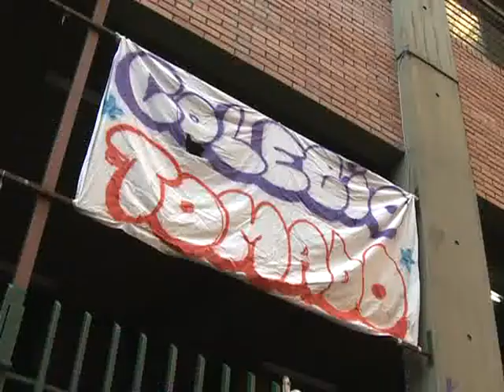Estudiantes toman cuatro colegios en reclamo de obras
Estudiantes de colegios secundarios tomaron hoy cuatro escuelas en reclamo del cumplimiento del plan de obras pautado el año pasado con el gobierno de la ciudad y prevén ocupaciones de otros seis hasta el jueves en caso de no obtener respuestas.
Las escuelas Claudia Falcone, Fernando Fader, Otto Krausse y Media Dos fueron tomadas esta tarde por sus alumnos con dictado de clases, mientras que el Manuel Belgrano y el Normal 10 se sumarán mañana al tiempo que los normales 1,4 y 6, junto al colegio de música Juan Esnaola tienen previsto una medida similar el miércoles.
Las tomas de los colegios fueron concretadas tras una marcha que la Coordinadora Unificada de Estudiantes Secundarios (Cues) realizó la semana pasada al Ministerio de Educación de la ciudad en la que reclamaban ser recibidos por el titular de la cartera Esteban Bullrich, sin resultados positivos.
La situación en el Normal 7 -donde una puerta cayó encima de una alumna-, el principio de incendio de un aula en el jardín de infantes Walt Disney, así como también la falta de cumplimiento de parte del gobierno porteño de las obras en el Polo Educativo Saavedra de acuerdo al plan previsto, fueron algunos ejemplos puestos por los estudiantes para justificar las medidas.
Aldana, titular del centro de estudiantes de la escuela Falcone, aseguró, tras una reunión de la CUES en ese establecimiento, que fueron "cuatro veces a la sede del Ministerio de Educación porteño y nadie nos recibió".
"Sólo nos atendió un funcionario de segundo orden que nos quiso correr con una ley de centros de estudiantes pero nada dijo acerca de los planes de obra prometidos que no se están cumpliendo o están fuera de término", aseguró la estudiante.
La estudiante negó afirmaciones de Esteban Bullrich quien había dicho que en colegio Falcone "las obras se estaban haciendo" y que así lo refrendaba una acta firmada por el rector del colegio.
"En el Falcone se están cayendo los techos y los baños están en mal estado, esa es la realidad que vivimos todos los días" y añadió: "el año pasado cuando salimos a defender las escuelas nos decían que era una movida política pero nuestra política es defender la escuela pública".
Precisó además que "también tomamos esta medida para que el electorado tenga en cuenta que Macri desfinanció la educación pública, pero la semana que viene, gane quien gane, seguiremos con más fuerza en caso de no obtener respuestas".